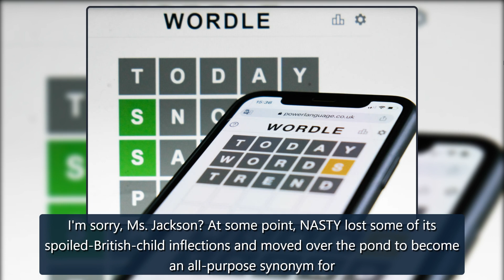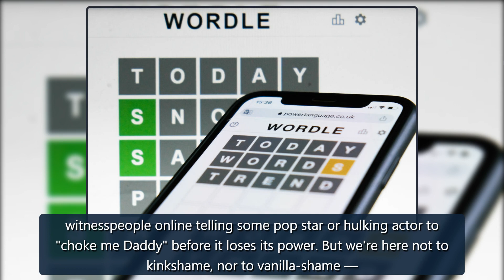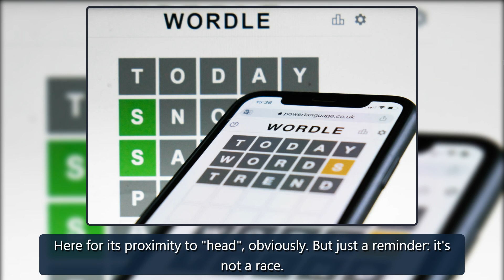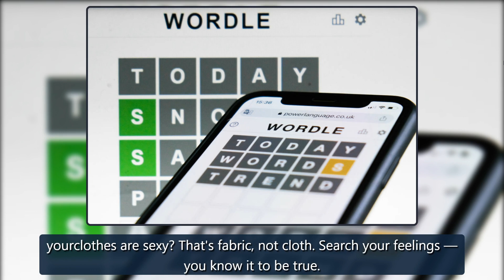All last week's 'Wordle' answers, ranked by sexiness - Entertainment